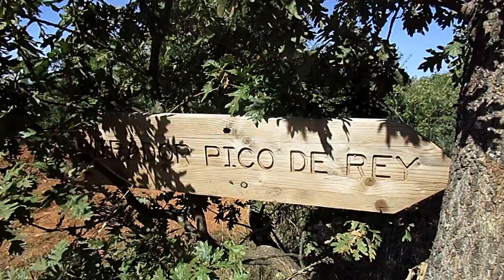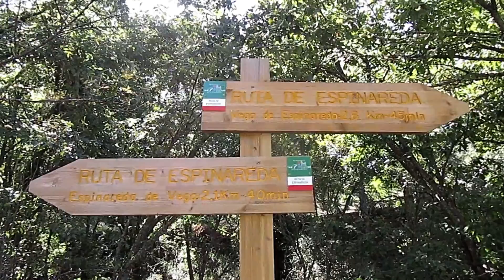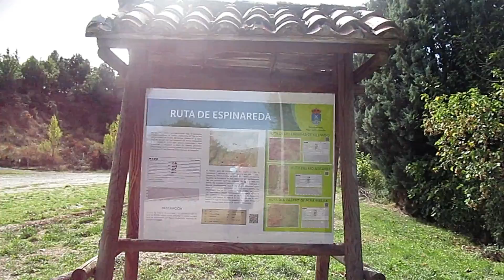Ocero -Mirador Pico de Rey- Espinareda - Ocero - 29 / 09 / 2020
Dejamos el coche en la plaza donde empieza la ruta . Bonita ruta y sin grandes complicaciones .